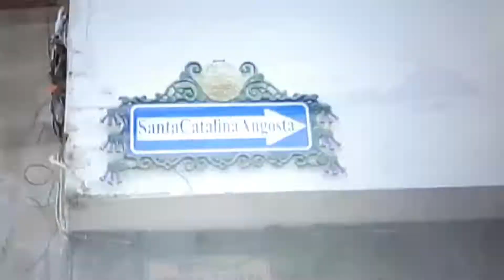Model și cultură - 31 iulie 2021